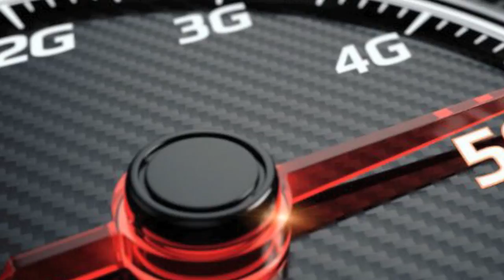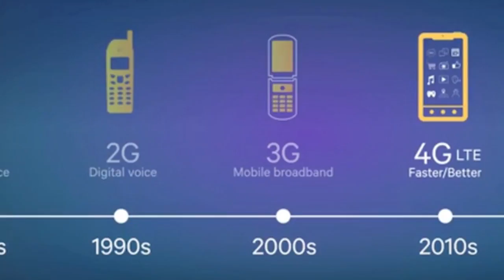What is 5G? Everything, You Need To Know About 5g? || AR NEWS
5G simply stands for fifth generation and refers to the next and newest mobile wireless standard based on the IEEE 802.11ac standard of broadband technology, although a formal standard for 5G is yet to be set.